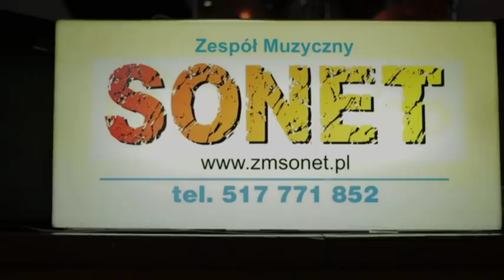SONET- Ten Jeden raz Teledysk Paulina&Jakub Styl Siedlce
ZESPÓŁ MUZYCZNY SONET

Teledysk-Sławek Wrona
VIDEO - Efekt- MIX Sławek Wrona